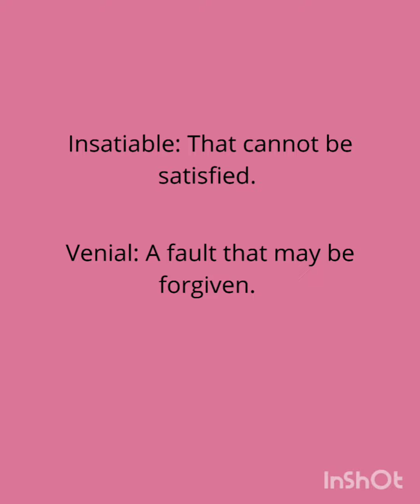One Word Substitution